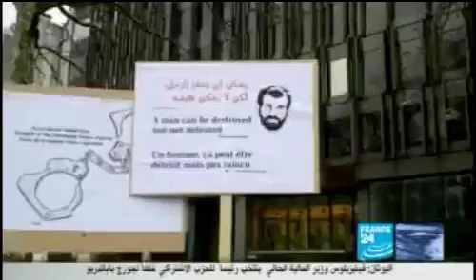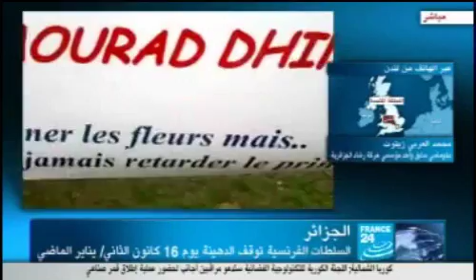تعليق على فرانس 24 بخصوص مظاهرات تأييد مراد دهينة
تعليق محمد العربي زيتوت على قناة فرانس 24 بخصوص مظاهرات تأييد مراد دهينة